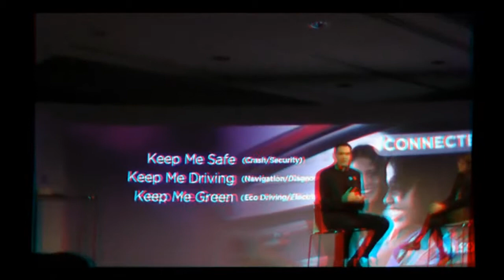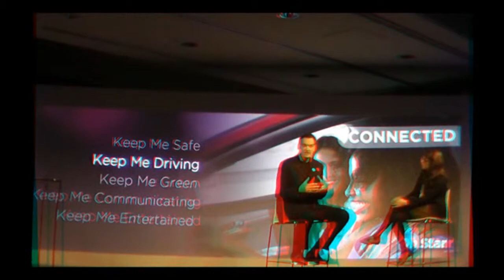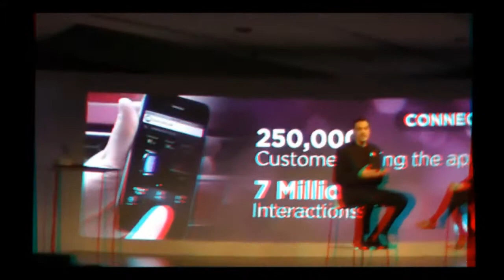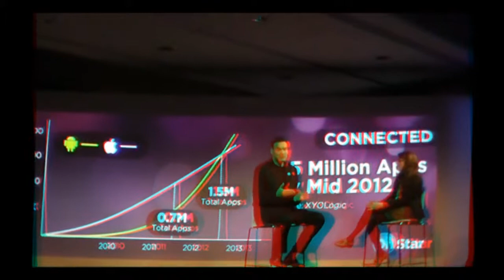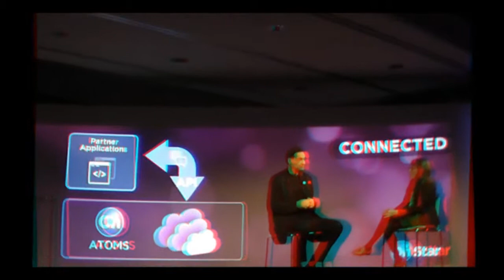Nick Pudar VP Planning Development Onstar at 2012 International CES in 3D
Nick Pudar VP Planning Development Onstar at 2012 International CES on the apps that are being developed for Onstar in anaglyph 3D,